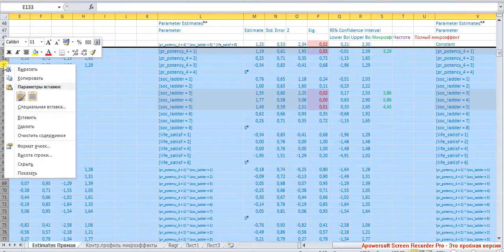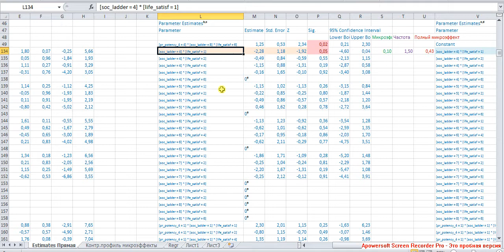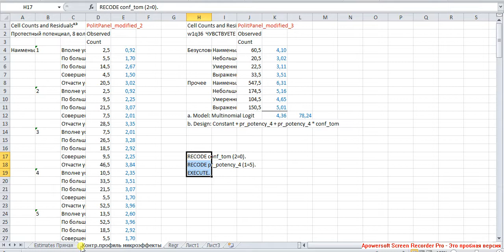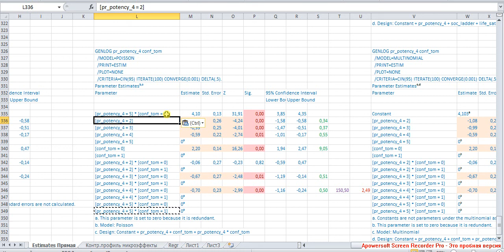Мультиномиальная регрессия и логлинейный анализ 7 / Multinomial Regression VS Loglinear Analysis 7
Отрицательные микроэффекты эффекта "Протестный потенциал * Удовлетворённость жизнью * Положение на социальной лестнице".

Навигация по фрагментам видео (после перехода используйте область навигации по странице справа)